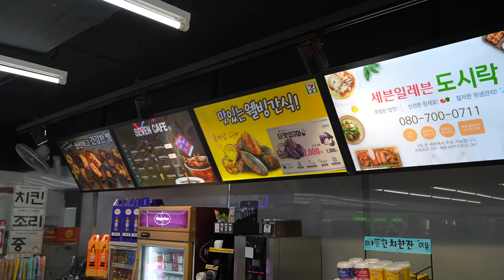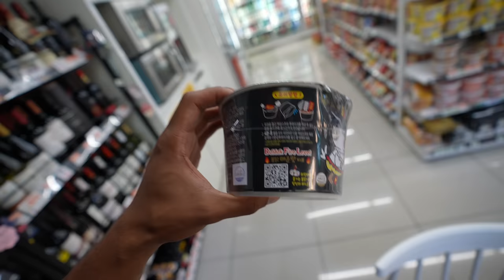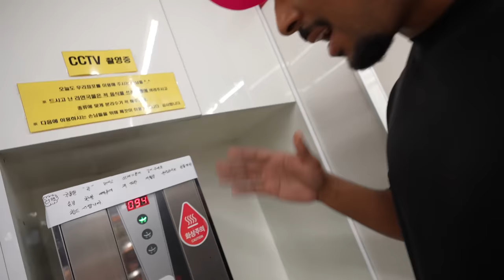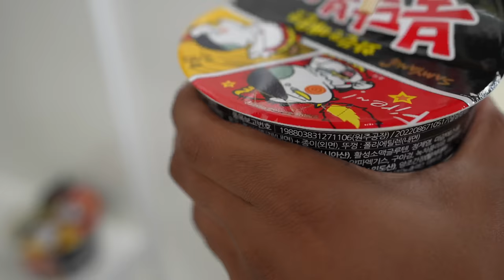Die schärfsten Nudeln in Korea Seoul 🇰🇷 (7 -Eleven Edition)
► Lukas: @Lukasgalgenmueller